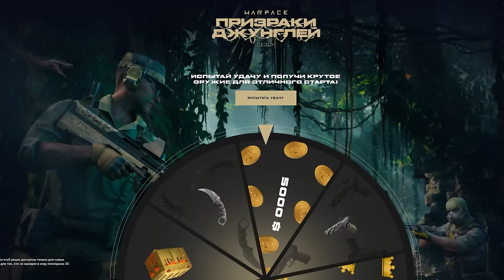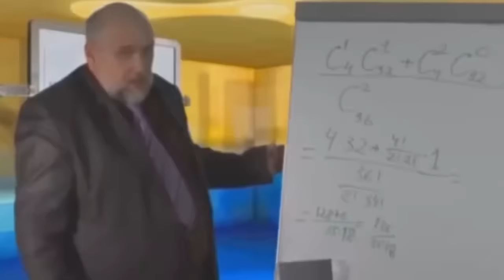НОВЫЙ ДРОБОВИК Panzer Arms BP 12 в Warface ➖ Варфейс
Глубокий обзор нового дробовика Panzer Arms BP-12 в Warface.